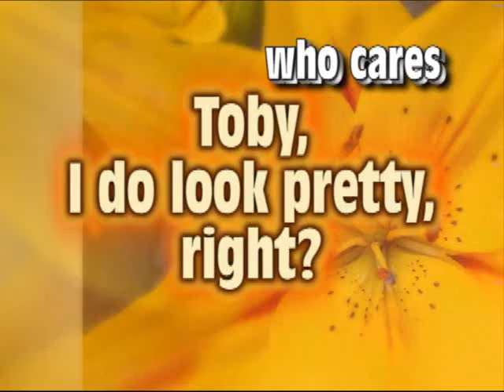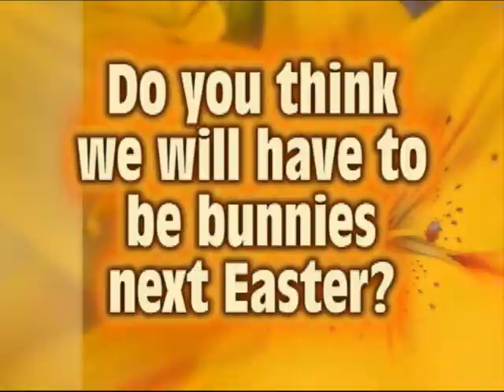Toby MAC & Sophia Lynn Celebrate Easter 2009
Toby MAC & Sophia Lynn in their Easter Bunny Costumes!  Enjoy...